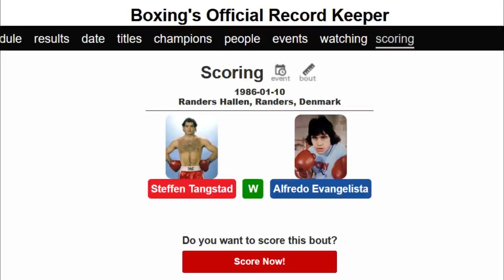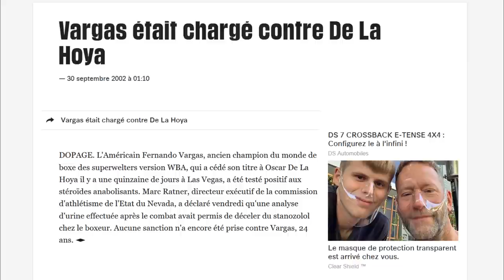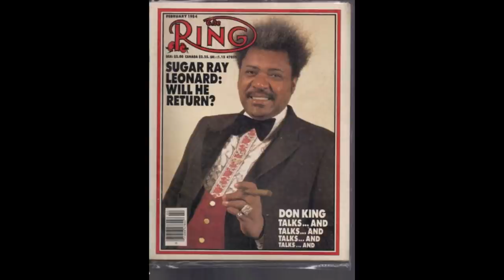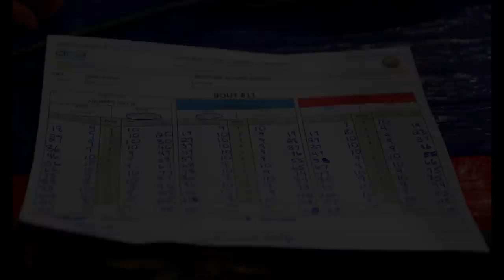LE CÔTÉ OBSCUR DE LA BOXE partie 2/3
Il était une fois la boxe Podcast épisode 7 LA RADIO BOXE animé par Vincent.
Les combats cités : Aaron Pryor v Alexis Arguello, Ray Mancini v Deuk Koo Kim, Billy Collins Jr v Luis Resto, Muhammad Ali v Alfredo Evangelista, Steffen Tangstad v Alfredo Evangelista, Mike Tyson v Bruce Seldon, Mike Tyson v Peter McNeeley, Fabrice Tiozzo v Eric Lucas, Felix Trinidad v Fernando Vargas, Felix Trinidad v Bernard Hopkins, Miguel Cotto v Antonio Margarito, Antonio Margarito v Shane Mosley, Oscar De La Hoya v Fernando Vargas, Shane Mosley v Oscar De La Hoya, Ray Leonard v Marvin Hagler, Saul Alvarez v Gennadiy Golovkin, Mike Tyson v Evander Holyfield, Pernell Whitaker v Julio Cesar Chavez, Orlando Salido v Vasyl Lomachenko,
Les noms cités : Panama Lewis, Rick Elvis Parker, Naazim Richardson, JARRELL MILLER, Luis Ortiz, Dillian Whyte, Aleksandr Povetkin, Don King, Montréal 1976